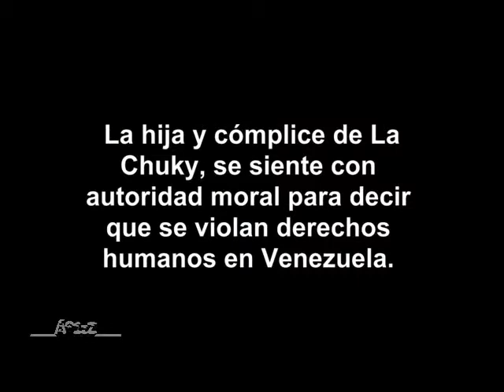Qué dice el PANAL sobre Venezuela